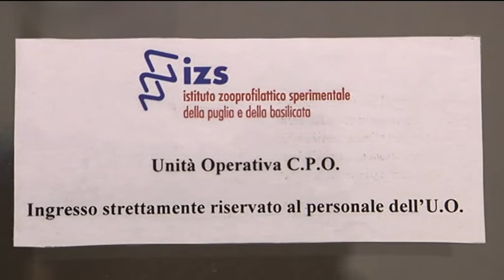La variante indiana arriva in Puglia, già 24 i casi accertati, preoccupa la situazione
Sale la paura anche in Puglia della variante "Delta" comunemente detto "variante indiana"
L'ufficio zooprofilattico di Puglia e Basilicata ha già individuato 24 positivi con questa variante in Puglia e probabilmente questi numeri potrebbero aumentare.
Al momento i casi sono principalmente nella provincia di Brindisi e anche nella provincia di Lecce e Bari.
Una variante che preoccupa molto in quanto questa variante è resistente ai vaccini.